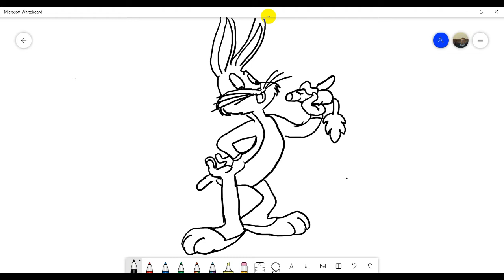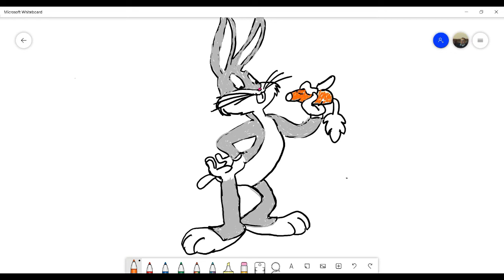Drawing Bugs Bunny Easy Drawing Cartoon Charachter